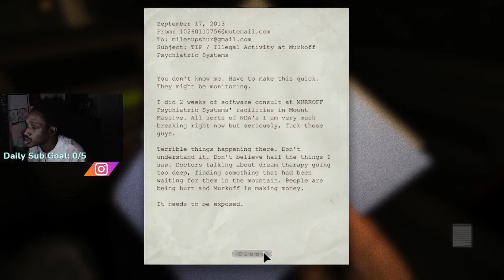Getting my cheeks spooked off!! OUTLAST FIRST PLAYTHROUGH #1!!